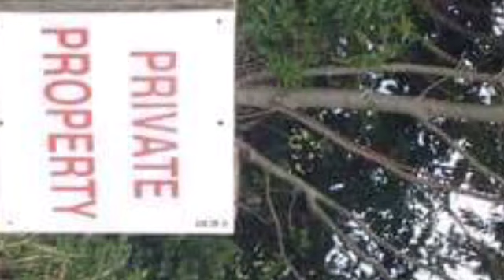I Miss My Bass